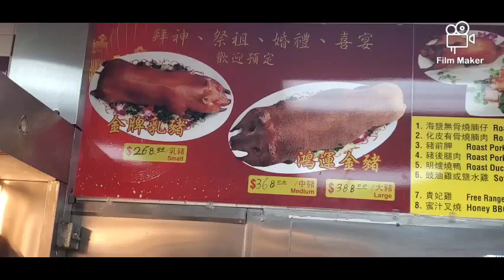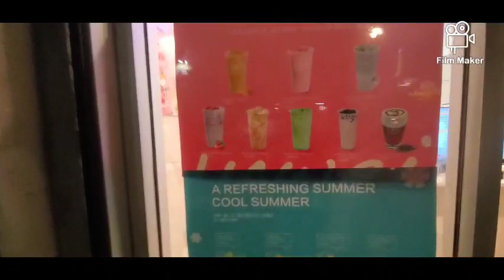Los Angeles California un paseo por el centro de los ángeles